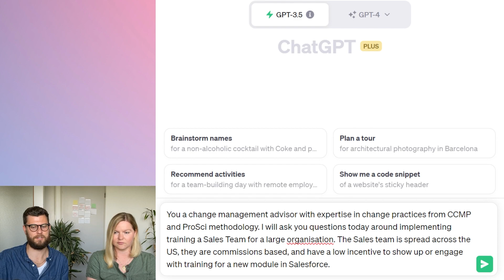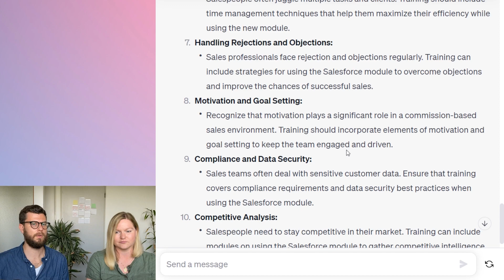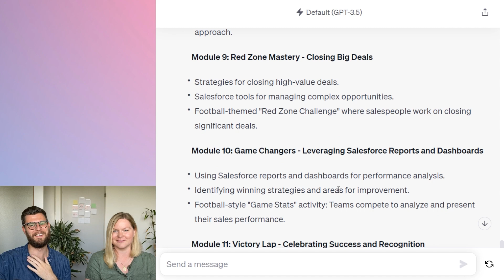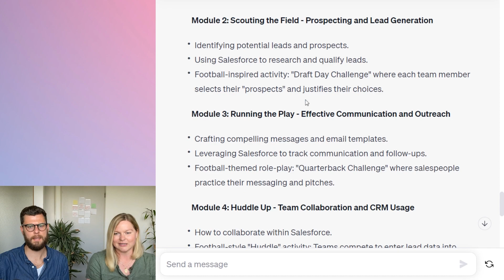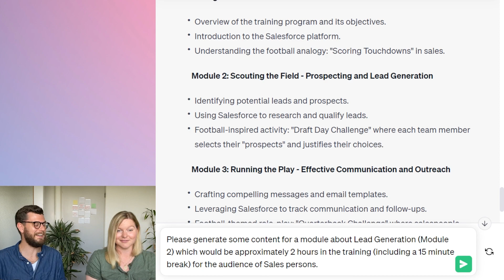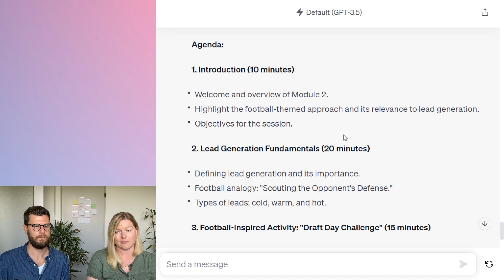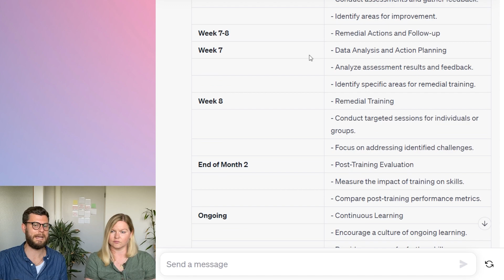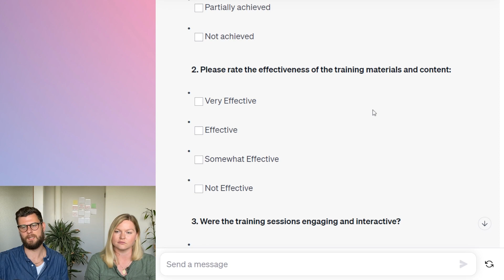Change Management using ChatGPT: Training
Welcome to today's video, where we harness the power of ChatGPT to address a complex challenge: training a dispersed, commission-based Sales Team across the US for a new Salesforce module! 🚀📈

In this session, we will:

Dive into Change Management Techniques 🔄: Utilizing proven methodologies from CCMP and ProSci, we'll address the unique needs and potential pitfalls of implementing a training regimen for a sales team that's dispersed across various regions, with diverse motivations.

Identify Unique Training Needs 🧠: Every team has its specific needs and quirks. We'll use ChatGPT to uncover what this sales team truly requires for effective training.

Draft a Tailored Curriculum 📋: Given the team's love for American Football, we'll craft a program that leverages gamification, competition, and sports analogies to make learning engaging and fun.

Deep-dive into Lead Generation 🌱: One of the core modules of the training will be on 'Lead Generation'. We'll generate content that's engaging, relevant, and effective for a 2-hour session, keeping the sales personnel's energy and attention in mind.

Create a Comprehensive Training Plan 🗓️: From content development to evaluation, we'll establish a step-by-step blueprint for a 2-month-long training program.

Feedback & Evaluation with MS Forms 📊: After training, it's crucial to gather feedback. We'll design a 7-question post-training survey using Microsoft Forms to gauge the effectiveness of our program and identify areas for improvement.

Join us, as we embark on a journey to equip our sales champions with the best tools and knowledge for success!

🔗 Useful Prompts

1) You a change management advisor with expertise in change practices from CCMP and ProSci methodology. I will ask you questions today around implementing training a Sales Team for a large organisation. The Sales team is spread across the US, they are commissions based, and have a low incentive to show up or engage with training for a new module in Salesforce.

2) Please identify some unique training needs for this group.

3) Please design a draft curriculum that would teach the Sales Team about lead generation and opportunity management with Salesforce. This team particularly likes American Football, they are dispersed through the US. They respond well to gamification and competition.

4) Please generate some content for a module about Lead Generation (Module 2) which would be approximately 2 hours in the training (including a 15 minute break) for the audience of Sales persons.

5) Generate a simple training plan. The timeline is 2 month end-to-end, including content development, communication about training, invitations for the events, logistics of hybrid training sessions, 1-2 weeks of training, evaluation, and remedial training actions.

6)Please create a post training survey to evaluate whether or not the Sales Team achieved the learning objectives, learning goals, and their attitudes towards the sessions. Make it 7 questions to be created with MS Forms.